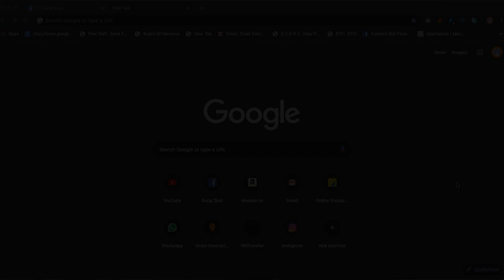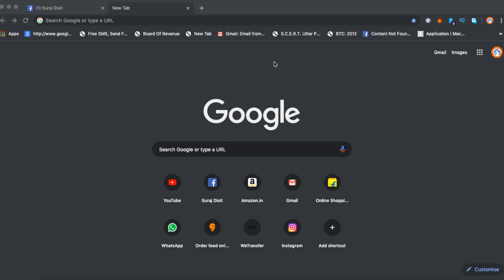चोरी या गुम हुआ फोन कैसे खोजें II How to Find out Lost Phones Using Google Find My Phone Service 🔥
in this video i gave you information of how to find out your lost phone using google find my phone service.

1. My Camera
2. My Microphone
3. Best Studio Lights
4. My Laptop
5 . My Tripod
6 . My Smartphone
7 .My Studio Green screen